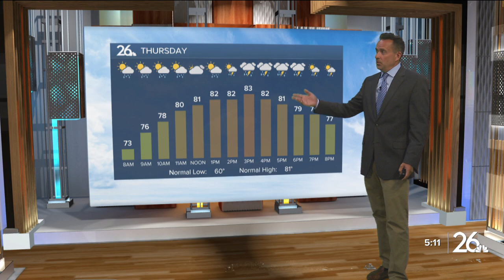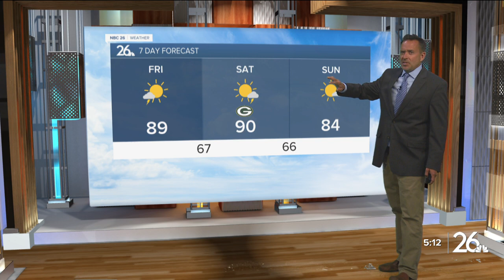August arrives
Cameron's Forecast